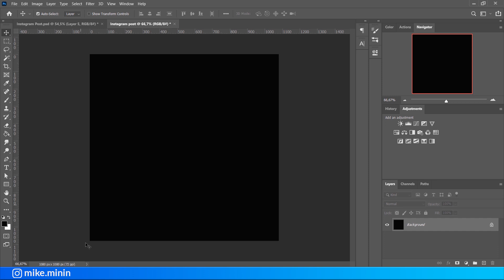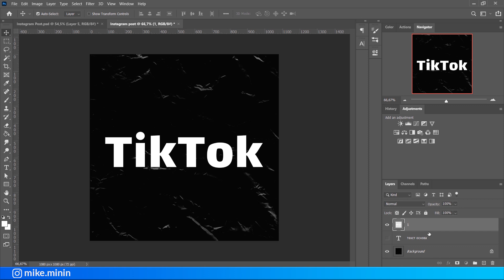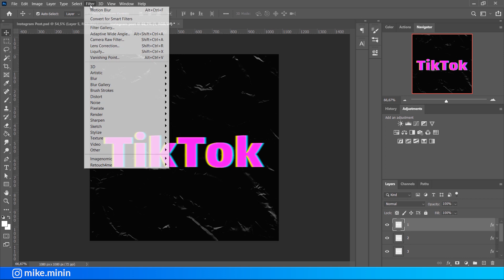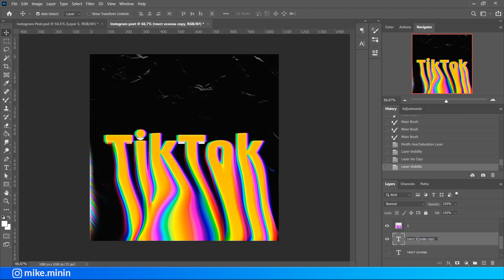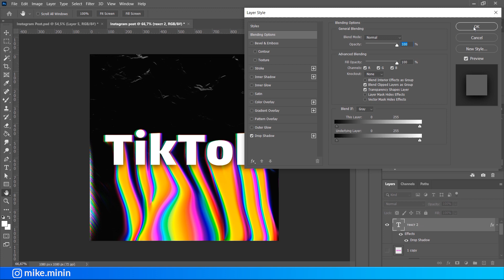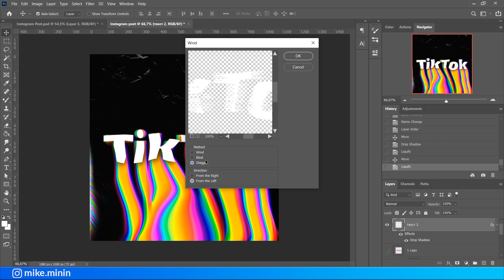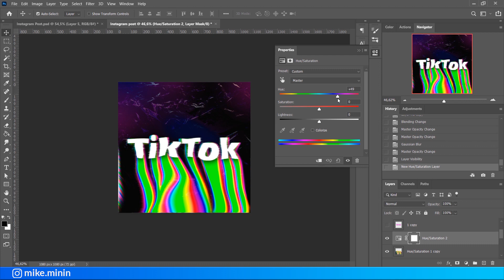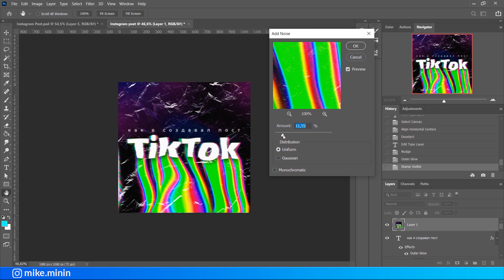Рисую пост для инстаграм в стиле LIQUID RGB TEX / жидкий цветной текст в Photoshop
В этом коротком видео я рассказываю о том, как рисовал пост для своего инстаграм в программе фотошоп, какие инструменты и эффекты использовал.

Ссылка на текстовую инструкцию: скоро будет